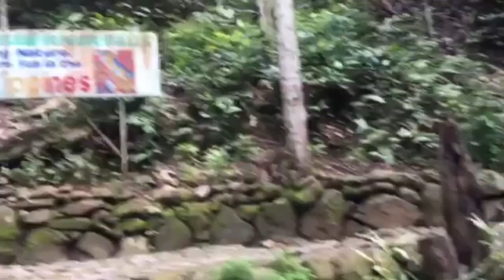VLOG 002 PALAWAN ADVENTURE, EATING WOODWORMS, TAMILOK PHILIPPINES